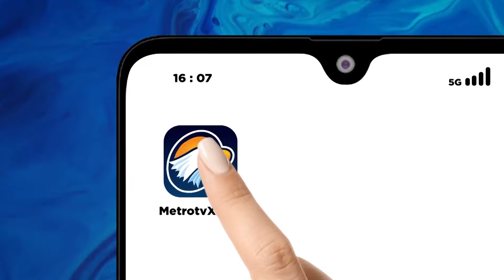Pro-Kontra Pemuda Difabel Tersangka P3l3c3h4n - [ TOP NEWS ]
MetroTV, Penetapan tersangka kasus pelecehan seksual terhadap pemuda difabel tanpa tangan di Kota Mataram, Nusa Tenggara Barat, memunculkan pro dan kontra di publik akibat keterbatasan fisik yang dimiliki tersangka. Ahli psikologi forensik mengingatkan bahwa aksi jahat bisa dilakukan oleh siapa pun, termasuk oleh penyandang disabilitas.